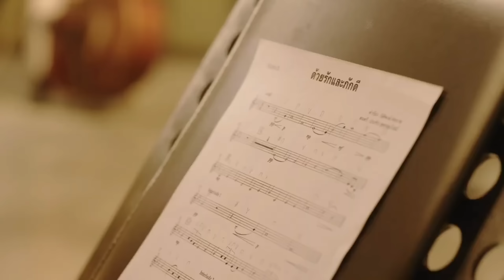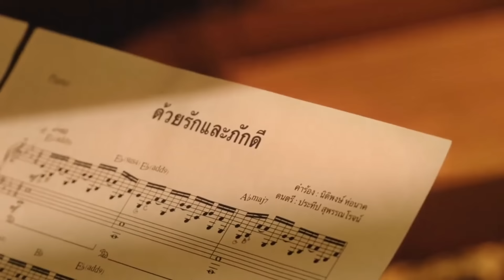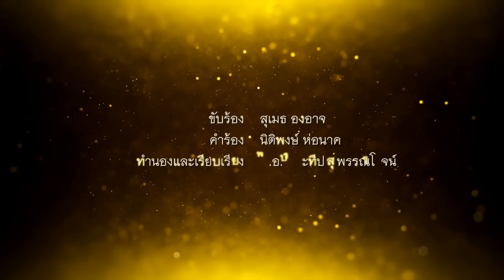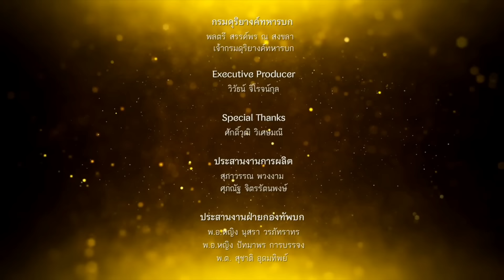จบแล้วดีลลับ ! เบื้องลึก ไม่เปลี่ยน ลุง-พีรพันธ์นายกชัวร์